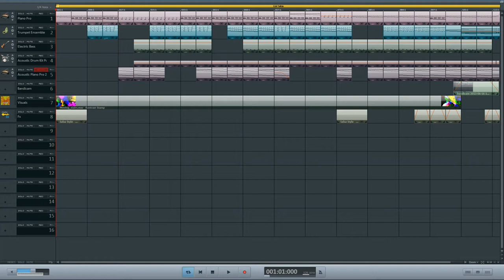[feliceLustig] Salsa Style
Ich dachte mir:,,Versuchste mal was anderes :D"
Ihr dürft das Lied in euren Videos verwenden wenn ihr mich in bemerkbarer Weise erwähnt!

Mit all dem könnt ihr mir zeigen was ich besser machen kann und ob es euch gefällt!